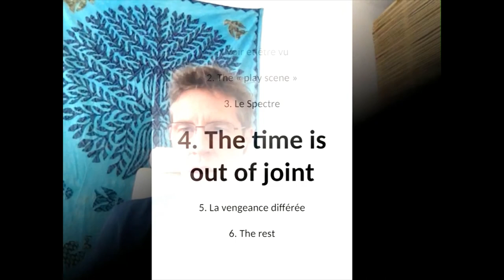Hamlet 2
Rarement une œuvre, dans l’histoire de la littérature mondiale, aura fait couler autant d’encre. Les études critiques, commentaires, allusions, citations, reprises ou adaptations d’Hamlet sont si nombreuses qu’on en perd le compte. Il semble que Shakespeare ait atteint avec cette pièce le coeur de quelque chose qui reste cependant étrangement mystérieux à tous ses commentateurs. Les interprétations les plus contradictoires -parfois les plus délirantes, ont été faites à son sujet, et continuent à être faites sans qu’aucune ne puisse s’imposer définitivement aux dépens des autres comme étant la plus légitime. Shakespeare lui-même n’a naturellement pas donné la clé de sa pièce, n’a rien laissé en évidence qui permettrait de trancher, hors le texte bien sûr…

Et ce texte est remarquablement ambigu et complexe, malgré une simplicité apparente de l’intrigue. A chaque ligne, équivoques et signes viennent peupler le corps d’un dialogue qui semble transparent de prime abord, mais qui s’opacifie de plus en plus à mesure que l’on progresse et à mesure que le personnage d’Hamlet lui-même s’enfonce inexorablement dans les méandres de son âme malade et dans les inextricables contradictions auxquelles son inaction l’expose.